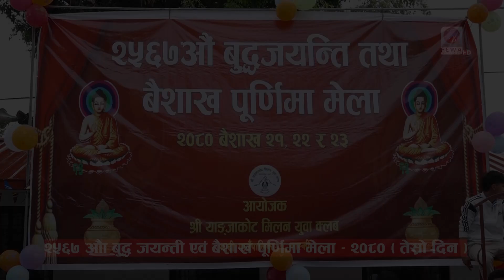२५६७ औ बुद्धजयन्ति तथा बैशाख पूर्णिमा मेला २०८० ( तेस्रो दिन )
२५६७ औ बुद्धजयन्ति तथा बैशाख पूर्णिमा मेला २०८० ( तेस्रो दिन )